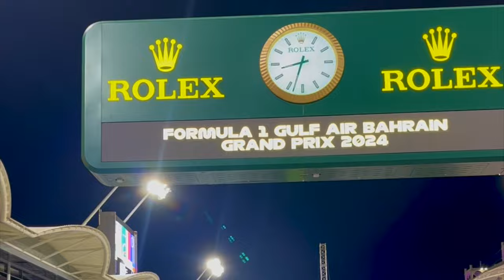FORMULA 1 BAHRAIN GRAND PRIX VLOG!! 🏁🏎️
i went for the Formula 1 Bahrain Grand Prix'24 with my brother and it was absolutely insane!!! come along with me and let me know what you think about it in the comments  ❤️❤️❤️